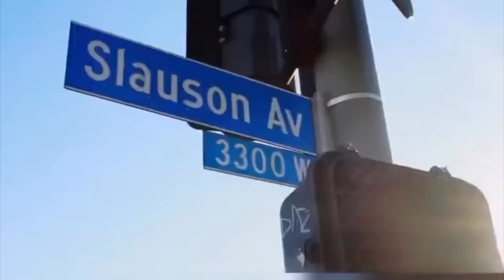LEBRON JAMES HELPING PRODUCE NIPSEY HUSSLE DOCUMENTARY